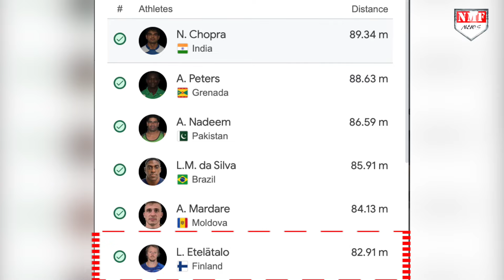Neeraj Chopra ने Pakistan को दिखाया ‘ट्रेलर’, पिक्चर तो अभी बाकी है मेरे दोस्त | Paris Olympic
Neeraj Chopra के भाले में इतनी रफ्तार है कि जिसके पाकिस्तान तो क्या… दुनिया के तमाम जैवलिन थ्रोअर ढेर हो जाते हैं… इस बार भी कुछ ऐसा ही हुआ जब 6 अगस्त को जैवलिन थ्रो का क्वालीफायर हो रहा था !

DHEERENDRA
SHAQIB